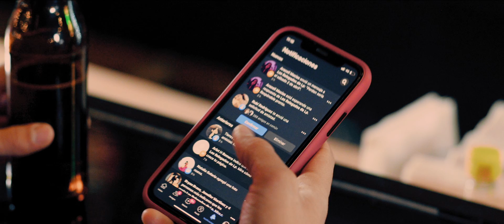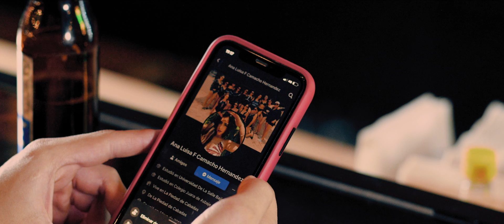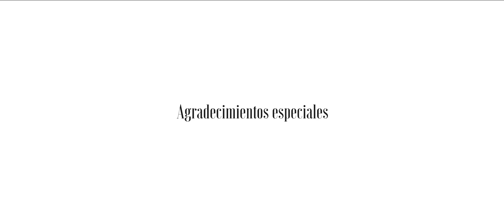Emmanuel Rodríguez - Tutorial para olvidarte (Video Oficial)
Encuentra Tutorial para olvidarte  de Emmanuel Rodríguez
en tu plataforma favorita

Compositor: Christian Guardado Gutiérrez
Productor: Manu Moreno

Letra

Ya he secado varios pomos de tequila
Y le entrado a varias cosas que no me hacen bien
Me volví animal nocturno
Que te busca entre recuerdos de su Face

Y es que la neta no puedo olvidarte
Yo decía va a ser fácil pero no lo es
Te suplico que me ayudes
Y sugiero que te apoyes en el internet

Tutorial para olvidarte
Eso deberías hacer
Donde enseñes como hacerle
Para no extrañar tu piel

Tutorial para olvidarte
Eso es lo que ocupo yo
Donde expliques paso a paso
Cómo ahogar esta pasión

Tutorial para olvidarte
Y otro pa' volver mi amor

Tutorial para olvidarte
Eso deberías hacer